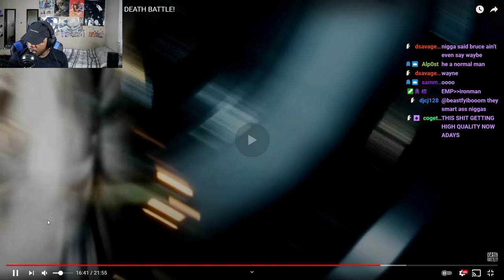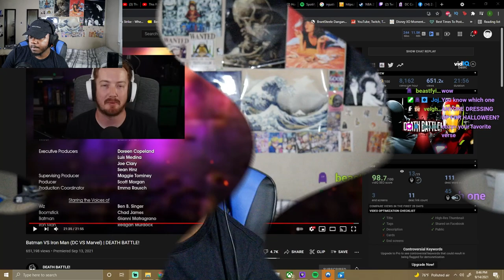Batman VS Iron Man REACTION (DC VS Marvel) | DEATH BATTLE!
SocialClub: @IsiahCozy

$IsiahCozy